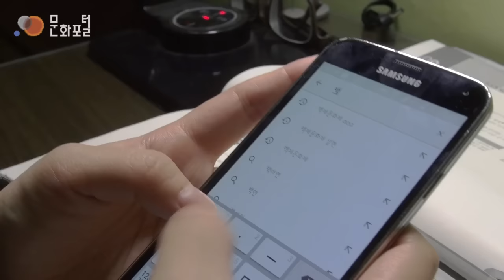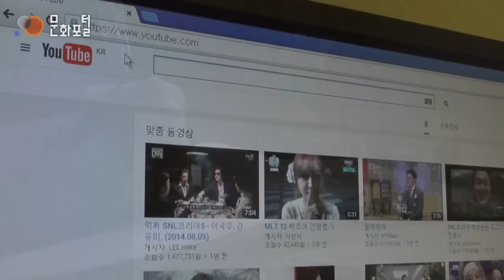소리를 찾는 사람들 - ASMR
최근 백색소음 즉, 화이트 노이즈에 대한 관심이 높아지면서 특정 소리를 제공하는 콘텐츠들이 온라인 상에 늘어나는 추세다. 따라서 이번 영상을 통해 백색소음이 무엇인지 알아보고, 특히 유튜브를 중심으로 인지도를 높여가고 있는 ASMR 콘텐츠에 대해서도 소개하고자 한다.

공부를 하려고 하는데, 집중은 잘 안되고
카페에서 공부를 하자니, 나가긴 귀찮고

하지만 여기 클릭 한 번으로 카페의 소리를 만들어 낼 수 있습니다.
어떤가요? 마음이 좀 차분해지나요.

오늘, 알면 알수록 재미있는 소음의 세계입니다.

우리는 아침에 눈을 뜰 때부터 밤에 잠들기까지 끊임없이 소리에 노출되어 있는데요.

하지만 이러한 일상 속에서도 우리의 뇌를 자극하는 소리가 있습니다.

바로 백색소음 즉, 화이트노이즈입니다.
백색소음은 여러 가지 빛이 합쳐져 흰색이 된다는‘백색광’에서 이름을 따온 것입니다.

자막 - 백색소음 : 귀에 쉽게 익숙해지기 때문에 작업에 방해되는 일이 거의 없으며 오히려 거슬리는 주변 소음을 덮어주는 작용을 한다.

시험기간이 되면 카페가 북적거리는 것도 이 백색소음 때문입니다. 카페 내의 일정한 잡음이 집중력을 높여주기 때문이죠. 하지만 집에서도 이 백색 소음을 즐길 수 있는데요 바로 유튜브에 백색소음을 치면 다양한 상황의 소리를 접할 수 있습니다. 바로 이렇게 말이죠

최근에는 백색소음과 같이 심리적 안정감을 준다는 ASMR 영상이 인기인데요. 다양한 롤플레이로 벌써 12만 명의 구독자를 보유한 ASMR 방송, Miniyu ASMR을 살짝 들어볼까요?

 ASMR은 무엇일까요?
직접 Miniyu ASMR의 유민정 씨에게 들어볼까요

유민정 : "ASMR이란 뇌에 자극을 주어 심리적 만족감이나
진정 효과를 느낄 수 있는 것을 말합니다"

Q. ASMR에는 어떤 종류가 있나요

 "가장 인기있는 종류로는 롤플레이가 있구요.
(음식을) 먹는 소리를 들을 수 있는 것과 아니면 두드리는 소리,
긁는 소리 같은 것들이 있습니다.

바로 이 귀 모양의 마이크를 통해 다양한 소리를 담는 ASMR이 만들어지게 됩니다

Q. ASMR 제작을 시작하게 된 계기
 "제가 시작하게 된 계기는 웹서핑을 하다가 외국 유튜버들의 ASMR영상이 소개된 것을 보고 이런 것들이 한국에도 있으면 좋을 것 같아
직접 만들게 됐어요"

ASMR, 저도 한 번 참여해보았습니다

"안녕하세요. 미니유 ASMR 입니다."
"안녕하세요. 지역문화PD 홍승완입니다."

알면 알수록 재미있는 소음의 세계.
오늘 당신을 자극하는 소리를 찾아보는 건 어떨까요?

사용음악
-Spy Glass